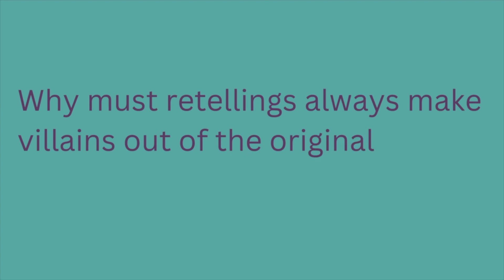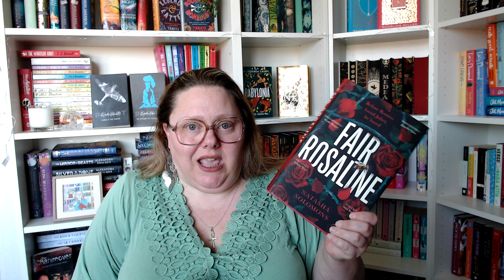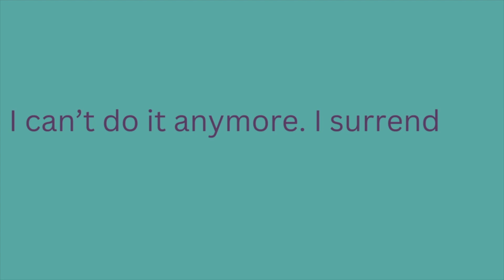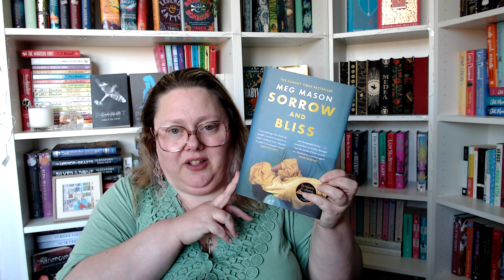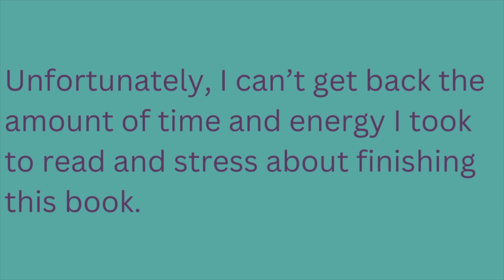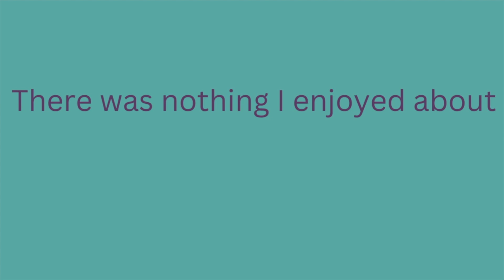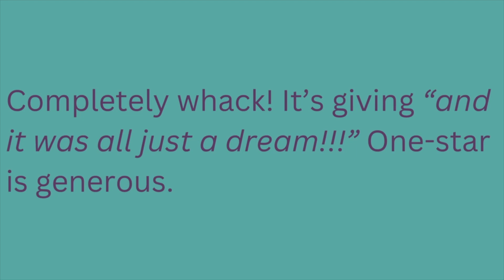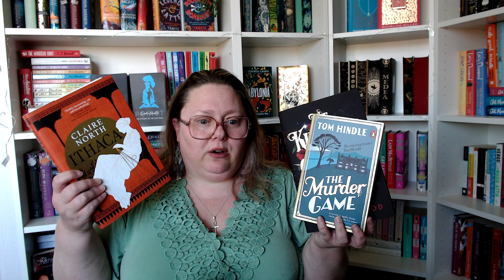1 star reviews pick August reads | books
It's month four of this interesting little project and though I am happy to have discovered the reviews aren't always accurate, reading is always a subjective thing, and July provided me with a couple of doozies!

Have you read any of these books? I'd love to hear from you and find out what you think!